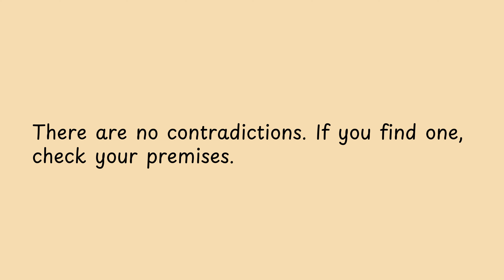There are no contradictions If you